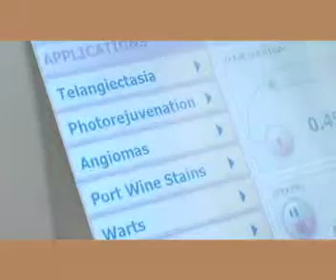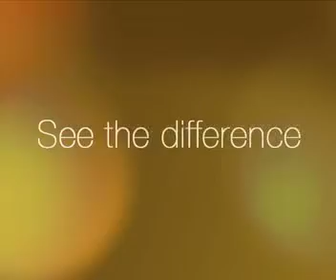Gentle YAG - Hair removal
The fastest and most powerful Nd:YAG laser in the market, Gentle YAG offers 1064nm wavelength and combines both energy and power with variable pulse durations. This allows practitioners to treat multiple indications for patients of all skin types.

Gentle YAG incorporates a patented DCD, ensuring maximum comfort, efficacy and safety.

Applications
• Hair removal
• Pseudofolliculitis Barbae (PFB)
• Leg and facial veins
• Vascular Lesions
• Wrinkles
• Skin tightening